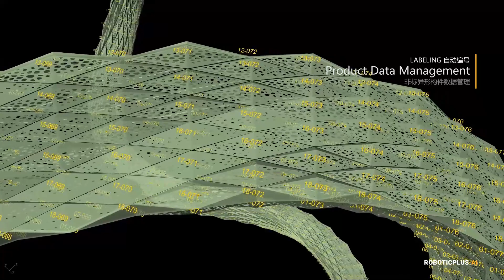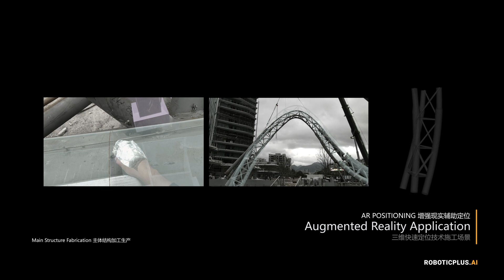The Ring of Lishui City 丽水之环 | RoboticPlus.AI 大界智造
The Ring of Lishui City is located in the central square of the Yintai City plot in Lishui, Zhejiang. Unlike the traditional design process of "considering space, form, materials first, and then processing and production techniques," The Ring of Lishui City, from the outset of the conceptual design, integrates space, form, materials, structure, and construction points through digital technology to facilitate the realization of digital processing and intelligent construction.
The sculpture encompasses the entire area from the sunken square to the space above the ground water pool, with a diameter of about 30 meters and a height of nearly 20 meters. In this urban-scale area, the design attempts to create a coordinated and dynamic feeling between the high and low levels. Firstly, through structural calculations, the steel truss structure, compared to other structural forms, is lighter, minimizing the weight of the sculpture. In addition, subsequent substructure designs can also save material consumption, highly optimizing the project's loss ratio. Secondly, the sculpture's overall symmetrical and smooth form limits the "usable space in the cross-section" extremely for the structural profession, achieving millimeter-level proximity between lines and skin. Therefore, the structural scheme requires highly precise optimization of load-bearing capacity and feasibility.
During the design process, through structural analysis and simulation of members, the complex spatial structure of the sculpture ultimately obtained the optimal solution. The surface of the sculpture is made of two different metal materials: mirror-finished stainless steel and aluminum panels. The design uses mirror-finished stainless steel at the landing point, and as the form extends upward, gradually transitions the mirror-finished stainless steel to anodized aluminum panels. In the LOD400 BIM model, accurate processing parameters for the 140-grade circular dragon bones in the sculpture, as well as data information for the cutting and laser perforation of 2520 panels, can be obtained. This data-driven multi-device production quickly generates factory processing drawings, reduces the time for dismantling factory drawings, improves production efficiency, and ensures the accuracy of material processing. At the factory, through the Product Data Management (PDM) system, the DaJie Intelligent Manufacturing site retrieves BIM model data information, and double-checks and inspects the accuracy and quantity of processed components. If any issues are found, adjustments can be made promptly within the factory to ensure that the final factory products meet quality requirements.

Credits and Data
Client: Intime City Lishui
Location: Lishui City, Zhejiang, China
Completion: December 2022
Architect: Zee LEONG @RoboticPlus.AI
Project Team: RoboticPlus.AI (Concept, technical development, robotic fabrication, building contractor)
Project area: 1000 m² (skin unroll surface)